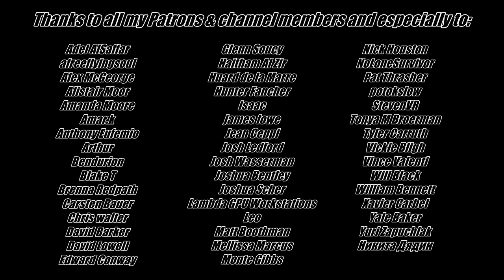Making a Custom Gear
In this video I'm going to make a custom gear for my lathe. This special gear is needed to have additional feed rates to turn threads on the lathe, especially 26tpi. My lathe can cut a ton of different pitches, but not 26tpi. To cut a thread with 26tpi you'd need so called „special accessories“, which is just a special gear with 46 teeth and 52 teeth to replace the standard gear with 21 teeth and 28 teeth. So I decided to make my own. As I don't have any gear cutting milling tools I decided to make the special gear with two welded together normed stock gears. I was able to order them online for $25 each. After welding them together I made the bore to the proper size, turned three grooves and cut a keyway on the arbor press with a 5mm keyway broach. It all worked out as planed.

Adel AlSaffar
afreeflyingsoul
Yale Baker
Carsten Bauer
Alex McGeorge
Alistair Moor
Amanda Moore
Amar.k
Anthony Eufemio
Arthur
Bendurion
Blake T
Brenna Redpath
Chris walter
David Barker
David Lowell
Edward Conway
Glenn Soucy
Haitham Al Zir
Huard de la Marre
Hunter Fancher
isaac
Jean Ceppi
Josh Ledford
Josh Wasserman
Joshua Bentley
Joshua Scher
Lambda GPU Workstations
Leo
Matt Boothman
Mellissa Marcus
Monte Gibbs
Nick Houston
NoLoneSurvivor
Pat Thrasher
potokslow
StevenVR
Tyler Carruth
Vickie Bligh
Vince Valenti
Will Black
William Bennett
Xavier Carbel
Yuri Zapuchlak
Никита Дядин
Adam Holtzclaw
Alex Bindon
Alipasha Sadri
Amanda Taylor, Esq
Andreas Mimra
Andrew Egerton
Andrew Phillips
Arni Bjorgvinsson
Bonnie Williamson
Brian Hoerl
Chad Bryant
Charles Fisher
Crystal Cash
Daniel Trejo
Daniel Varga
Danielle Roberts
Dave Cannon
Dave Hardware
David Ebert
Diriector_Doc
Ethereals
flowercrownbouncer
Gene Gonzalez
Geoffroy
Grant Daniel
Grok Senften
Haley McFadden
Hunter R.
Jack Curry
Jason Koi
Jason Tarlov
Jeremy Cole
Joël Franusic
justin f.
Ken Rosso
Kevin Styles
Kurt Gazow
Marc Cerisier
Marc Staedelin
Mary Casella
Maxim
Mellissa McConnell
Michael
Michael Beck
Micheal Bier
Michael Lamp
Noah Schwarz
Pasacal Schmikal
Pelec
Peter Cyprian
Regis Vincent
Rev. Gina Pond
Rich Linton
Robert Todd
Sarah Langlais
Scott Marshall
Sergei Shvartsman
Simon
Steven Michalcewicz
Steven Stowik
Suiros
Svenja Kuckla
Tim Holt
Trevor Kam
Tucker Ifft
웅록 윤

My camera:
Panasonic HC-VX11